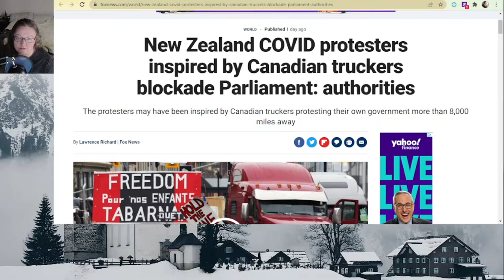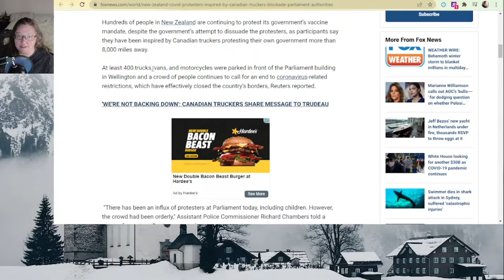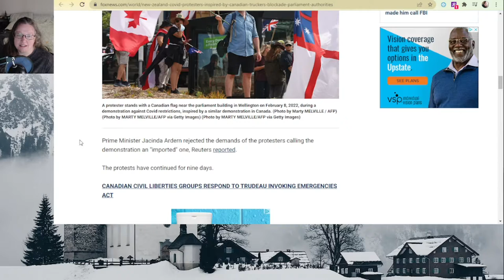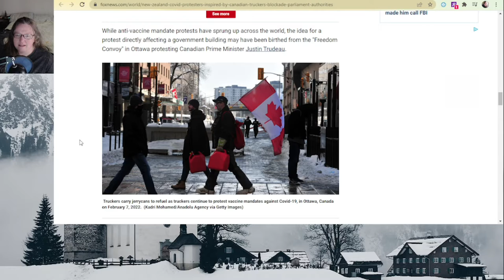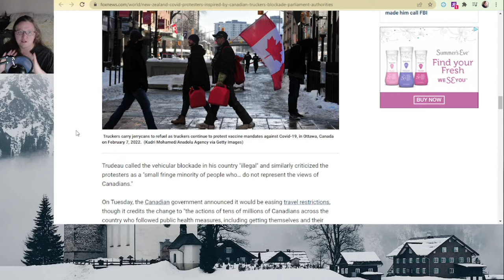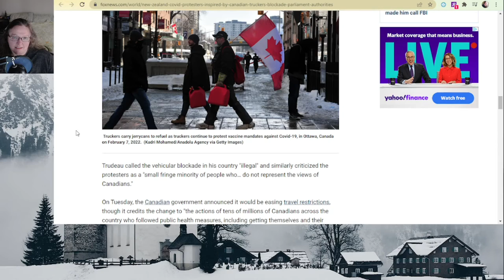Inspired Canadian Truckers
Canadians Truckers have inspired others in Australia to keep up the fight.